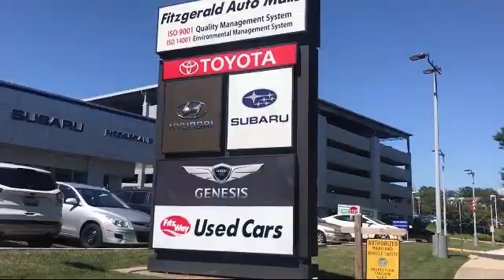2013 Honda Accord 4 Door Sedan 4dr Sport Gaithersburg Germantown Clarksburg Rockville Urbana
2013 Honda Accord 4 Door Sedan 4dr Sport Stock Number: 782390A Vin:1HGCR2F59DA220837.